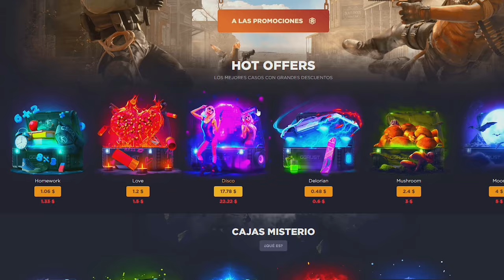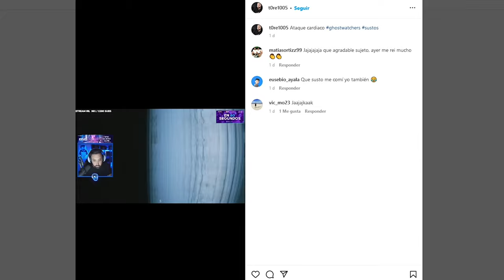LE QUITAMOS MUCHISMO LOOT A ESTE EQUIPO! | RUST Gameplay Español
🎯 GGRUST
CODIGO: TORE
CODIGO PROMOCIONAL: P5BCDQP

💻 INFORMACIÓN SETUP